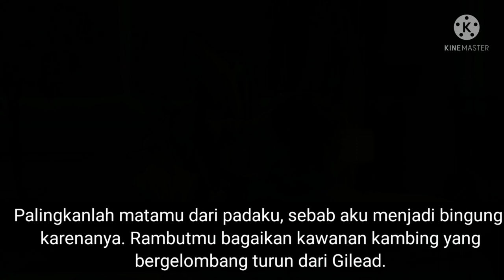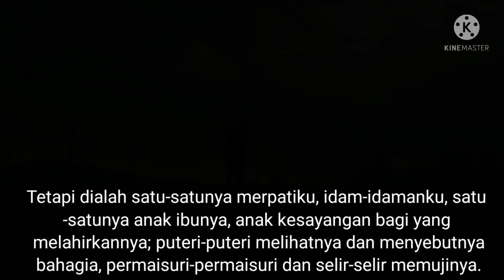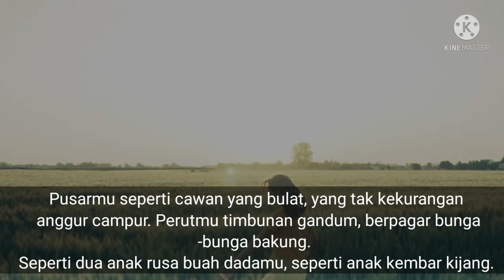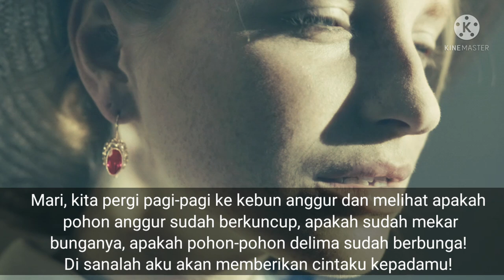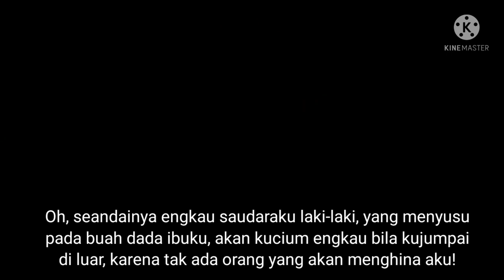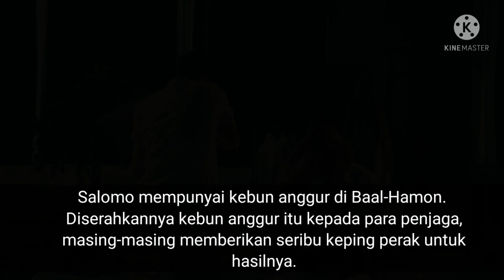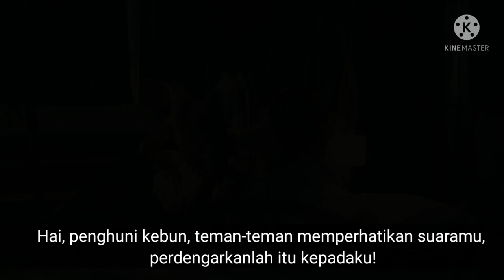Kidung Salomo 6 sampai 8 English Version baru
Ke mana perginya kekasihmu, hai jelita di antara wanita?
Ke jurusan manakah kekasihmu pergi, supaya kami
 mencarinya besertamu?